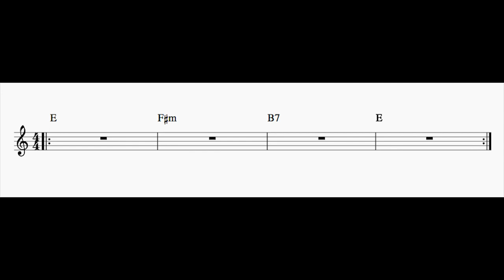II-V-I Play Along in E Major